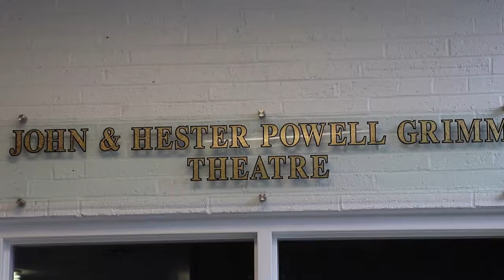UFTV News UF Theater Program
Produced by Eli Garmon, UF Student